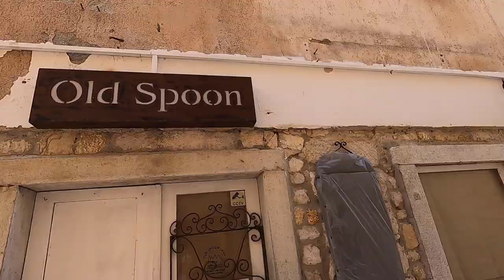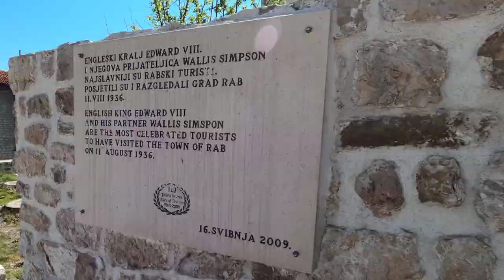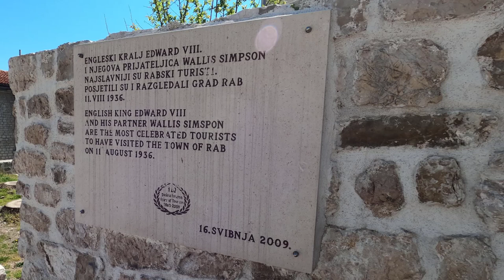Ostrov/Island/Otok Rab ► Zopár tipov, čo navštíviť ►Je tu čo vidieť! Video prehliadka, tourist guide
Ahojte, kamaráti. Vítam vás pri ďalšom videu zo série ciest po Chorvátsku a dnes spolu navštívime ostrov Rab. Tu je pár informácií o ostrove, ktoré je fajn vedieť:

 1. Pobrežie ostrova ponúka až 30 piesočnatých pláží s bielym pieskom a priezračným morom. Preto sa ostrovu Rab tiež hovorí chorvátsky Karibik. Mne sa najviac páčila pláž  Rajská plaža, ktorú uvidíte aj na začiatku  tohto videa.

2. Rab, v minulosti nazývaný aj Arba a bol už  v 4. storočí pred Kristom osídlený ilyrským kmeňom. Rimania,  ktorí tu vládli od 2. st. pred Kr.  ostrov zase dôkladne  opevnili.

3. V minulosti ostrov patril aj pod Rakúsko, či Taliansko. A na návštevu doň zavítal aj anglický kráľ Eduard VIII. v r. 1936.

4. Ostrov má 9000 stálych obyvateľov, ale navštívi  ho pravidelne množstvo turistov - možno aj preto, že ostrov ma vysoký počet hodín slnečného svitu (okolo 2500 hodín ročne),  veľmi zdravé bezprašné ovzdušie presýtené morskými soľami, veľmi mierne priaznivé podnebie a  taktiež je rajom jachtárov a naturistov.

5. Na ostrove je bohatá flóra aj fauna - pestujú sa tu bio-olivy, nachádza sa tu pôvodný les Stredomoria Dundo, v  ktorom rastú napríklad aj unikátne porasty vždyzelených dubov cesmínovitých (niektoré z nich až tisíc rokov staré), je tu geologický park, 162 druhov vtákov, kuny skalné, zajace, králiky, jašterice, ježkovia, daniely, muflóny, axis indický a to všetko len 94 km2, čo je rozloha ostrova Rab.

Rab (Latin: Arba, Italian: Arbe, German: Arbey) is an island in Croatia located just off the northern Croatian coast in the Adriatic Sea.

The island is 22 km (14 mi) long, has an area of 93.6 km2 (36 sq mi)[1] and 9,328 inhabitants (2011).[2] The main settlement on the island is the eponymous town of Rab, although the neighboring village of Palit has the biggest population. The highest peak is Kamenjak at 408 m. The northeastern side of the island is mostly barren, karst, while the southwestern side is covered by one of the last oak forests of the Mediterranean.

The island of Rab was first mentioned in a Greek source Periplus of Pseudo-Scylax (360 BC) and then by other Greek and Roman geographists by the name Arba.